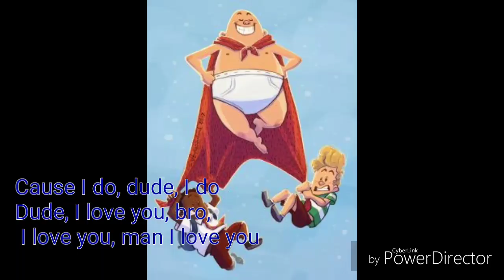A Friend Like You (Lyrics) ~ "Captain Underpants The First Epic Movie Soundtrack" (2017)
From Dreamworks Animation and 20th Century presents Captain Underpants The First Epic Movie based on the books of Dav Pilkey.

Créditos a los artistas de los dibujos
Dreamworks ©